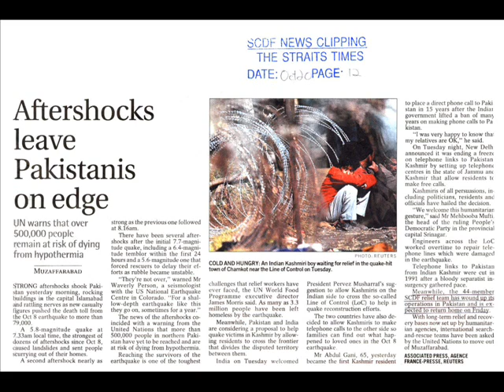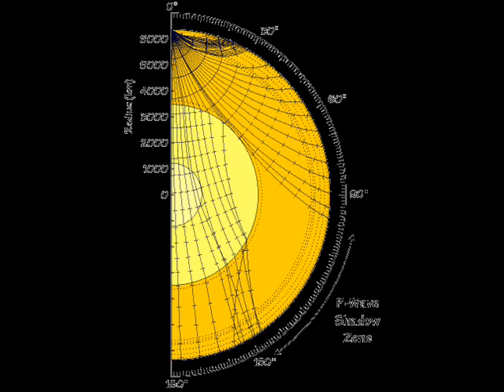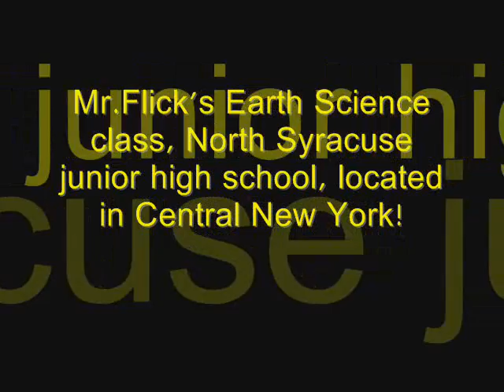Seismic Waves Music Video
Here is a video created by a student of mine -Jacob Werksman - to my song "SEISMIC WAVES", a song parody I wrote several years ago to the tune of "SILVER BELLS". I have written many songs for my Earth Science classes which you can find
Thanks Jacob!
Greg R. Flick